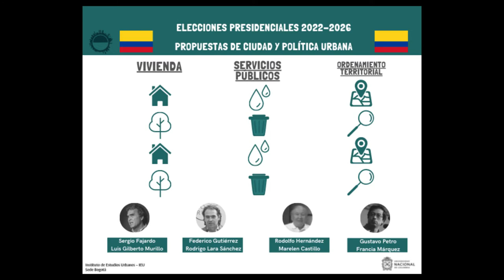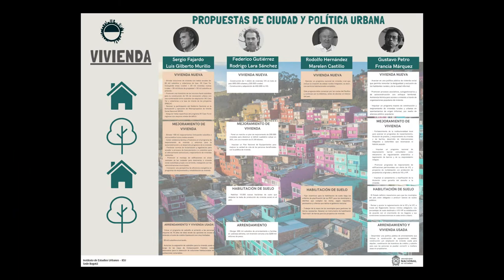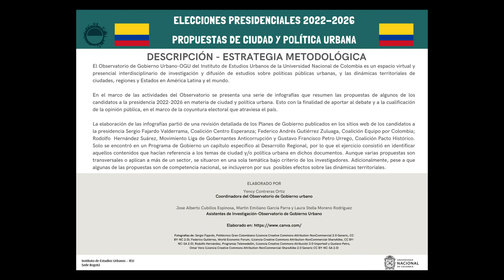Elecciones presidenciales 2022-2026. Propuestas de ciudad y política urbana. Primera parte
Con la finalidad de aportar al debate y a la cualificación de la opinión pública y en el marco de la coyuntura electoral que atraviesa el país, se presentan las infografías relacionadas a los temas de vivienda realizadas por el equipo del (OGU) del (IEU) de la (Unal) liderado por la profesora Yency Contreras Ortiz.